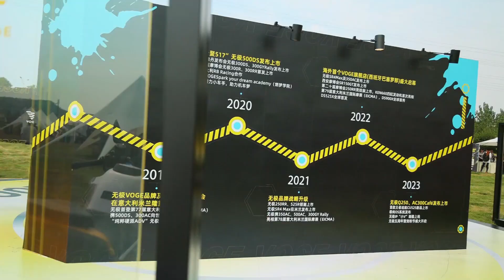𝐎𝐮𝐫 𝐅𝐚𝐧𝐬 𝐃𝐚𝐲. 𝐖𝐞𝐥𝐜𝐨𝐦𝐞 "𝐡𝐨𝐦𝐞" 𝐚𝐧𝐝 𝐞𝐧𝐣𝐨𝐲 𝐭𝐡𝐞 𝐩𝐚𝐫𝐭𝐲!